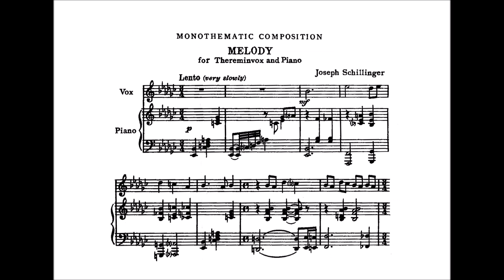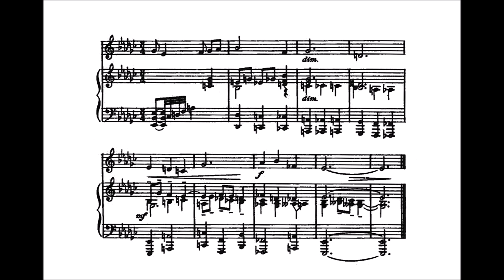Joseph Schillinger - Melody in E-flat Minor (1929)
Joseph Schillinger’s Melody, finished on August 28, 1929, is a short piece written for theremin and piano.  In its original form, it first appeared on print in one of his posthumously published textbook courses.  Another version of the piece was also incorporated in his orchestral Airphonic Suite No. 1, Op. 21.

Date: 1929
Performers:
                Lydia Kavina on theremin
                Joshua Pierce on piano